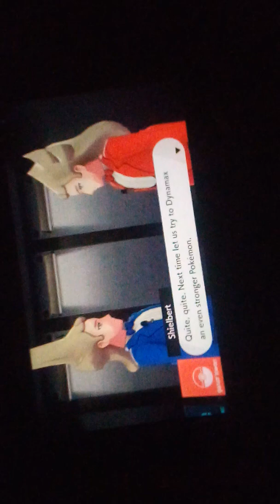Description of Pokemon Sword & Shield End content. Prt1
This is my first impression of (story wise) what happened at the end of Pokemon Sword & Shield. (1/2)